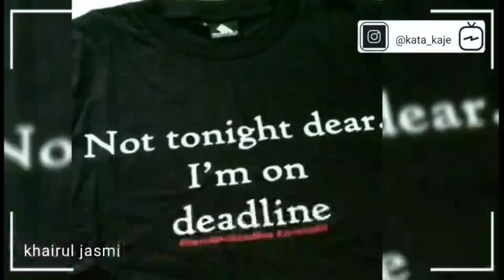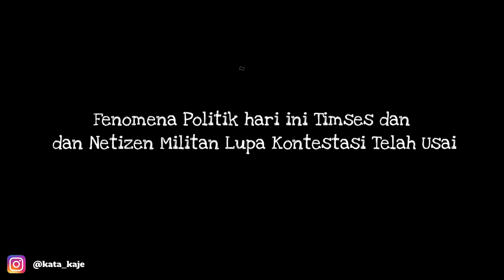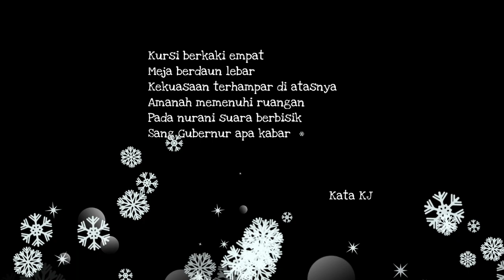15 Tahun Sumbar Dipegang PKS | Kata KJ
Inilah Sumatera Barat, yang gubernurnya baru. Yang dua periode digenggam PKS dan disambung PKS lagi. Wajar dalam demokrasi, yang tak wajar jika politik baper.
Kita mestilah  biduak lalu kiambang batauik, hujan reda, kabut hilang. Rumah sudah, tokok tak berbunyi.
Sumatera Barat mestilah berkembang dan maju, utk segala bidang. Tak tuntas kini, ya diangsur- angsur saja. Jangan tak beranjak, stagnan.

Video ini sekadar2 saja, melayang2 penambah2 belaka.
Tak apalah, waktunya juga singkat, sesingkat akal saya hehehe...
Yang jelas tontonlah dulu mana tahu ada sagu2nya ye ndak.

Salam Tabik.
KJ

Found Me: IG @kata_kaje @ jasmi.khairul